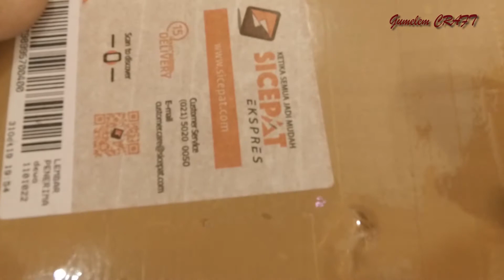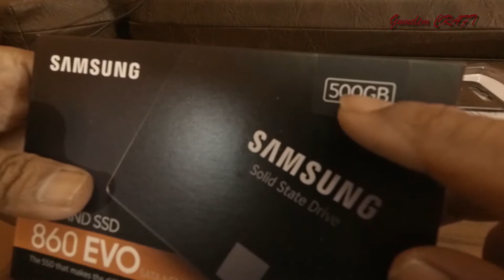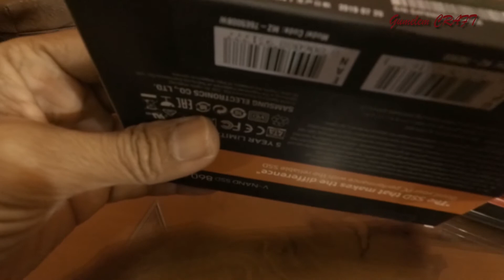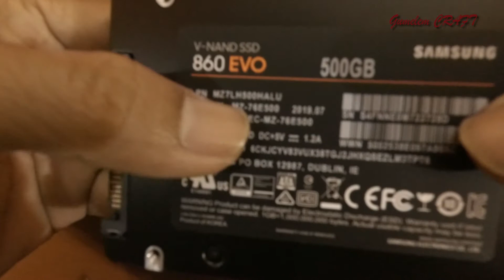SSD SAMSUNG EVO 860 500GB SATA 3 unboxing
UNBOXING SSD SAMSUNG EVO 860 500 GB
Samsung evo 860 sata III merupakan ssd terbaik di kelasnya, garansi 5 tahun
ssd dapat meningkatkan kecepatan komputerdan laptop secara signifikan